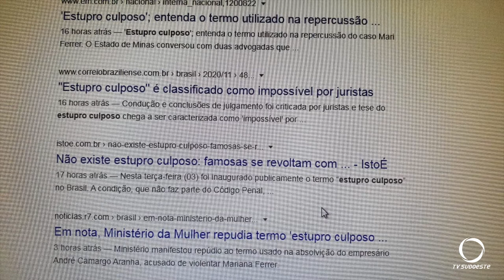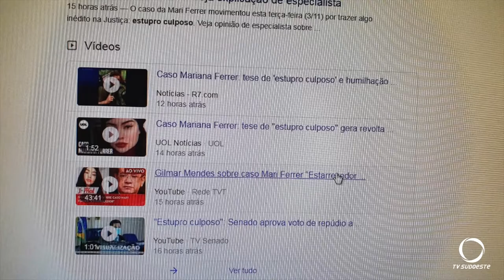Caso do estupro Mariana Ferrer repercute no Brasil e jurista comenta o caso em Pato Branco